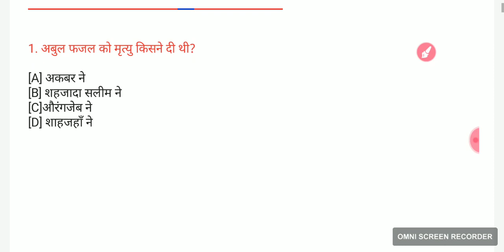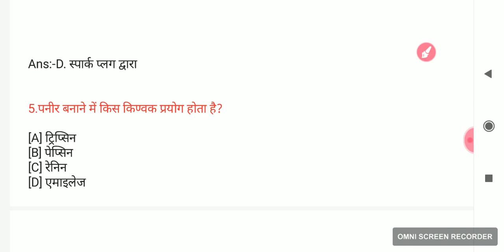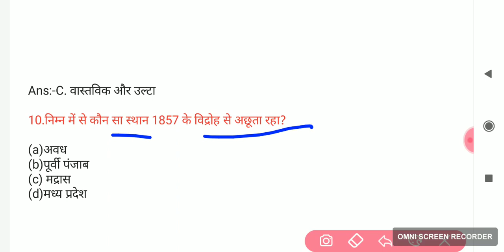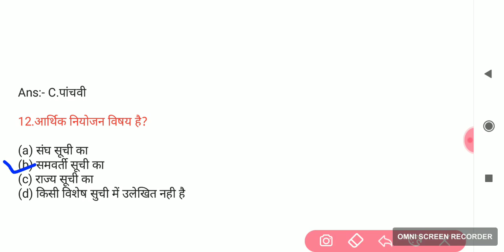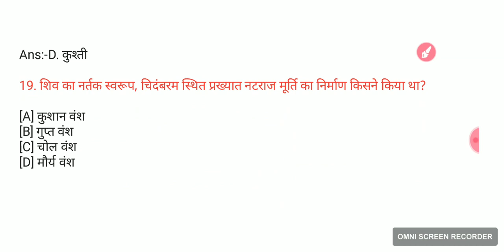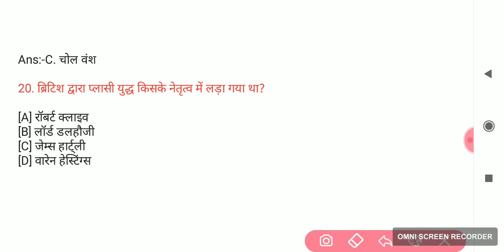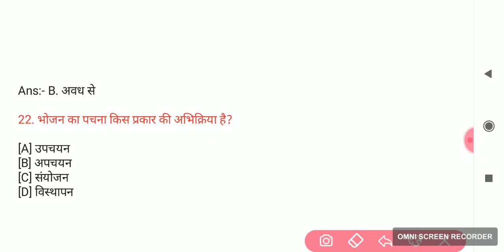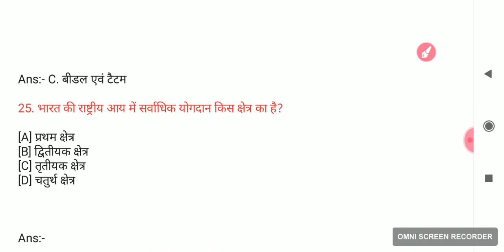25 महत्वपूर्ण सवाल बिहार दरोगा मुख्य परीक्षा, Railway, group-D, NTPC के लिए महत्वपूर्ण।।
बिहार पुलिस 2020 Exam PT 50 GK/GS

वेबसाइट लिंक नीचे क्लिक करे for pdf

hi frieds Welcome to GK/GS QUIZ

some interesting  gk question with answer  vvi GK GS for all competituve exan interesting  gk question gk questions, gk, gk in hindi, general knowledge competitive exams gk for RRB NTPC  RAILWAY grouo-d competitive exam general knowledge questions and answers, current affairs lucent gk best gk most impirtant gk questions and answers

Bihar police 2020 Model paper
Bihar police Prictice set 2020
Bihar Police PT Exam 2020
Bihar police Previous year solved Paper
Bihar constable Exam 2020
Hindi Vvi question for Bihar Police
Bihar Police solve paper 2016
Bihar  constable exam 2019
GK/GSFor Bihar police pt exam